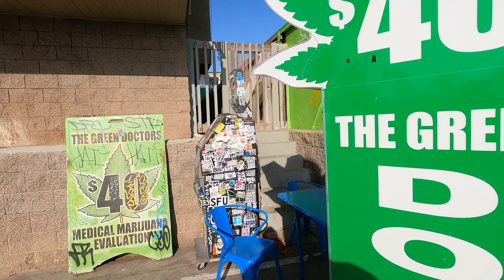PASEANDO EN LOS CANALES DE VENICE + SANTA MONICA PIER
VOLVIERON LOS VLOGS!!! GRACIAS A TODOS LOS QUE VISITAN NUESTRO CANAL!!!